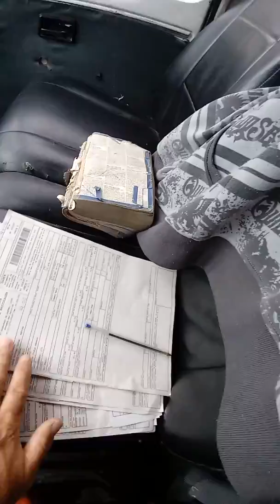v 137- Casa de Detençao ( É sobrenatural ) Carandiru